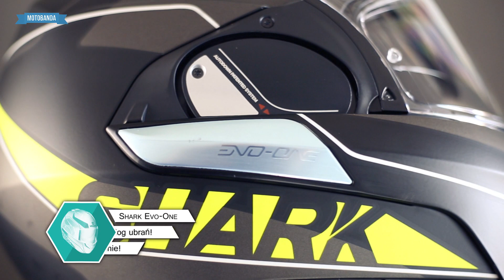Więcej niż jedna funkcja - Kaski szczękowe Shark 2016 ( OpenLine, EvoLine Evo One )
W dzisiejszej prezentacji pokazujemy 3 kaski Sharka w typie szczękowca - z otwieraną szczęką.